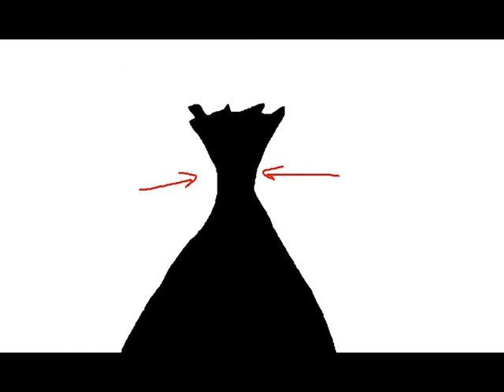The Seven Deadly Sins 'Wrath' | 2D Animation | Created by Dylan Copland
This intriguing animation tells the story of 'Wrath' in contemporary times and how you should try and handle this extremely unsettling deadly sin.